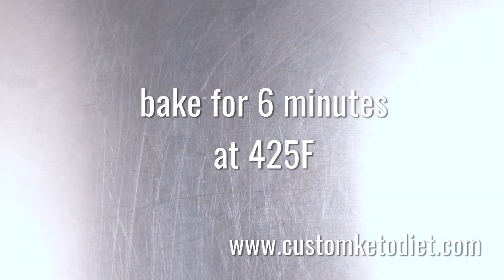Recipe Keto: Keto Cheese Biscuits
Keto Cheese Biscuits
Preparation time: 15 minutes
Cooking time: 6 minutes
🍽 Servings: 1

Ingredients:
1/4 cup shredded Cheddar Cheese
3 Tbsp Almond Flour
1 Egg Yolk

Procedure:
1) Combine all ingredients in a bowl and knead into a smooth dough.
2) Line a baking sheet with parchment and preheat the oven to 220C.
3) Place dough in between sheets of parchment and flatten with a rolling pin.
4) Cut into serving-sized pieces and prick holes on the surface with a fork.
5) Transfer onto the prepared baking sheet and bake for 6-8 minutes.

➡️ Nutritional Information:
Fiber - 2g

Video content about the keto diet.
Thanks, Happy Enjoy Cooking